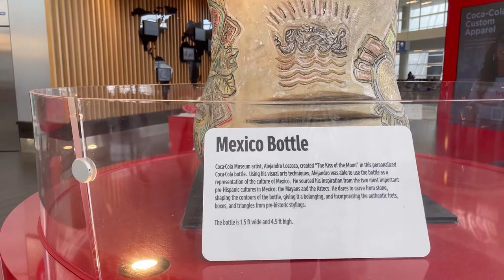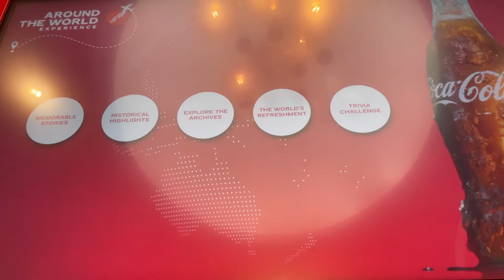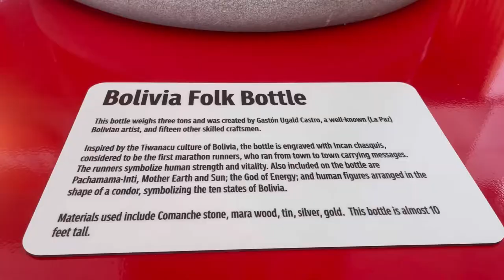Coca-Cola Opens Around the World Experience in Dallas Fort Worth Airport (Dallas, Texas)